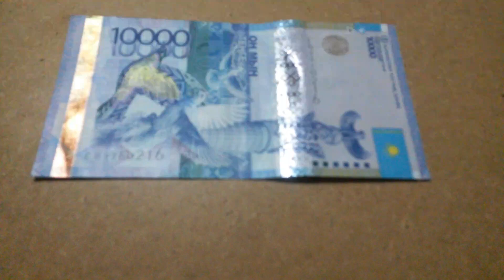БАНКНОТА 10 000 ТЕНГЕ № серии ЕВ9360216 на крагисной поверхности Третьего Января ШИРОКОФОРМАТНО